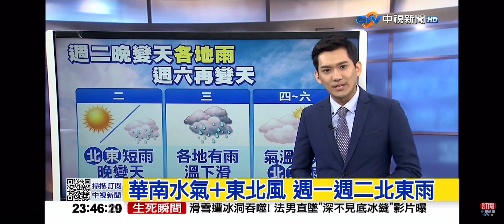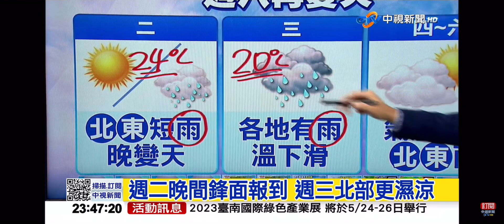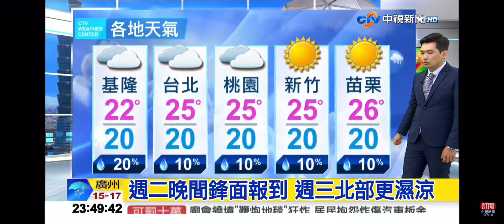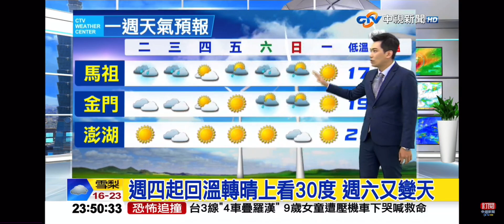2023-04-24中視2300夜間新聞-氣象時間